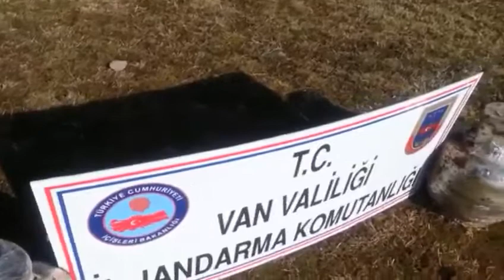Jandarma’dan Özalp’te Operasyon.